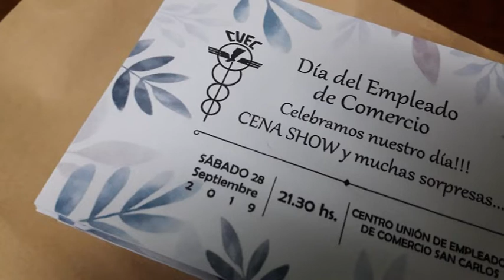SANDRA IMSAND - C.U.E.C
EL 2809 REALIZARÁN LA CENA POR EL DÍA DEL EMPLEADO DE COMERCIO – RECIBIRÁN UN AUMENTO DEL 4% Y SE DEBATE EL BONO DE $5000